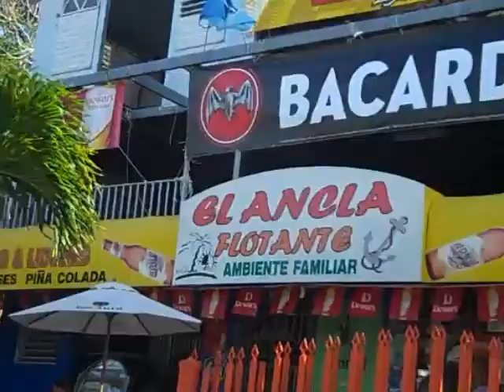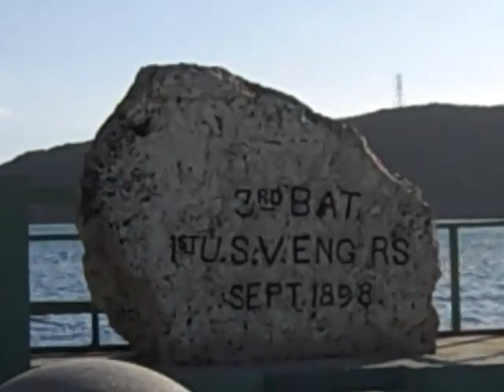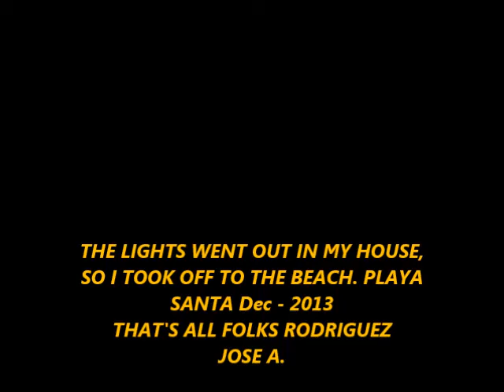Playa Santa, Puerto Rico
Relaxing at the Beach in Puerto Rico Dec 2013